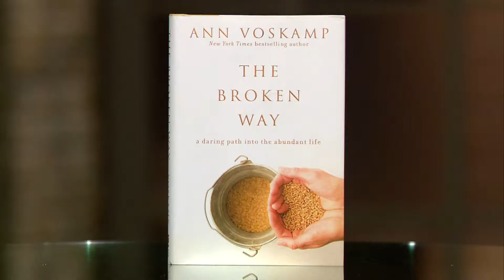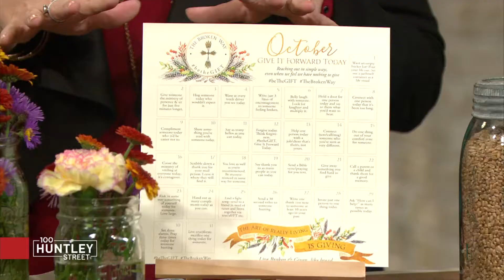How We Can Find The Beauty In The Breaking / ANN VOSKAMP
Shelly Calcagno chats with author Ann Voskamp on how you can live the abundant life.